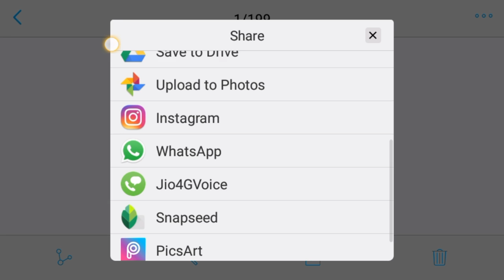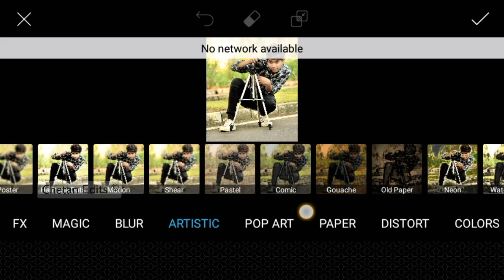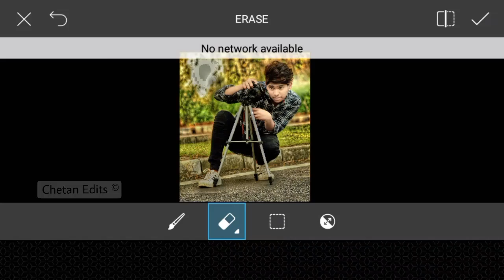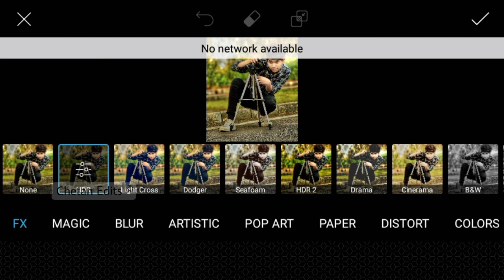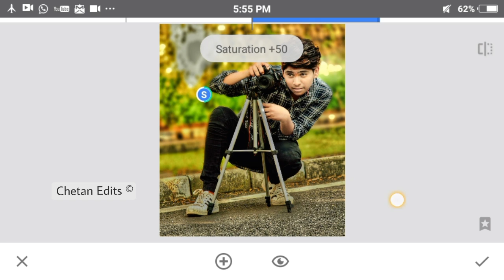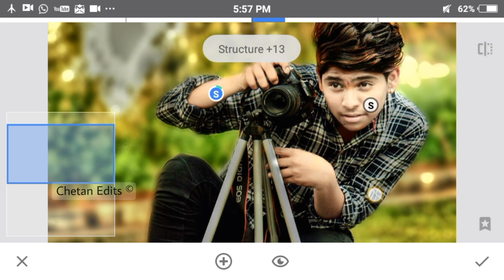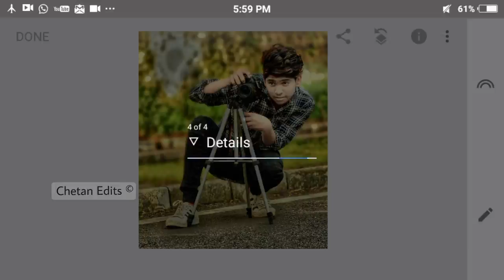Very Easy Cb Editing In Mobile/Cb Editing in Picsart + Snapseed/Picsart Editing Tutorial